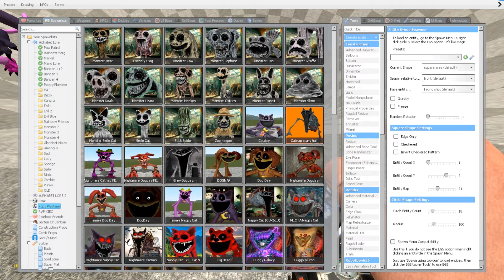DESTROY ALL MONSTERS ZOONOMALY FAMILY in BIG FUNNEL - Garry's Mod